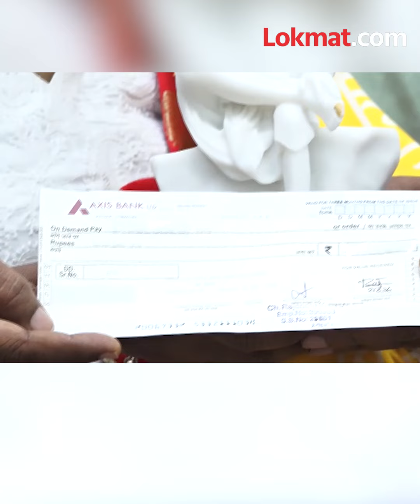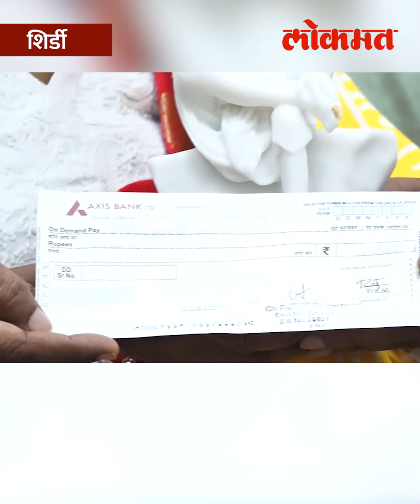आंध्रप्रदेशचा साई भक्त, साई चरणी दिलं १२ लाखाचं दान | Devotee Donated 12 lakhs To Sai Charani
आंध्रप्रदेशचा साई  भक्त, साई चरणी दिलं १२ लाखाचं दान | Sai Devotee From Andhra Pradesh donated 12 lakhs to Sai Charani